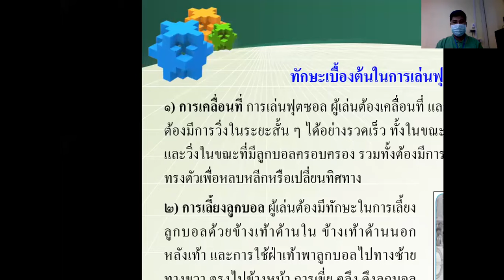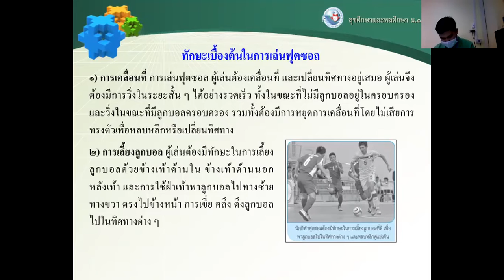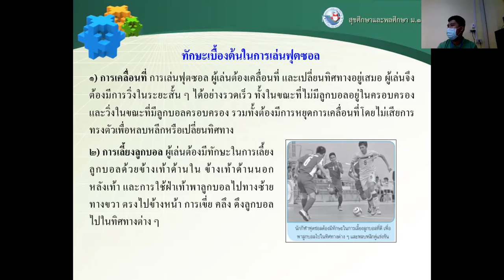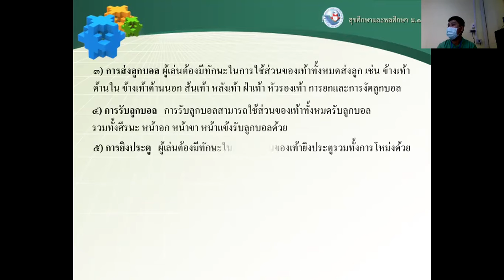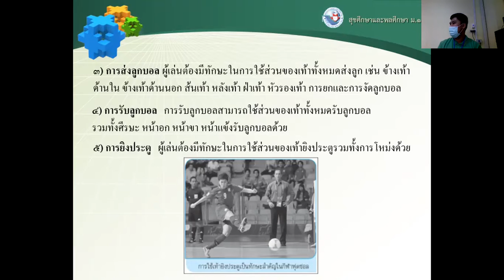ม.3 วิชา พลศึกษา 21 ธ.ค. 2564